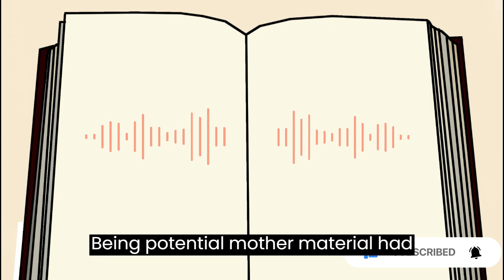One Indian Girl Complete Novel Chapter 14 - Chetan Bhagat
This novel written by Chetan Bhagat.